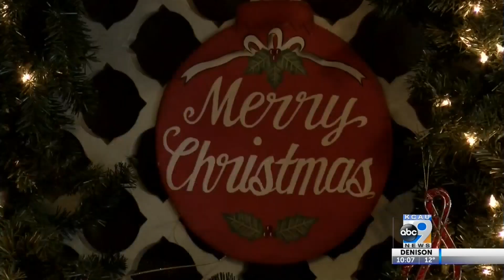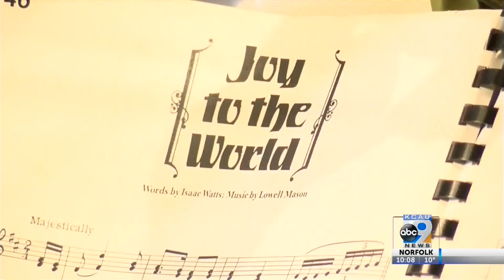The Nora Christmas Store